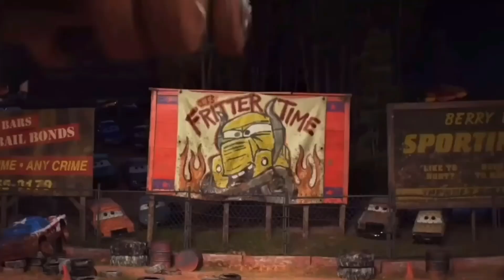Lightning Mcqueen Toys: Mcqueen, Jackson Storm, Cruz Ramirez, Tow Mater, Doc Hudso...